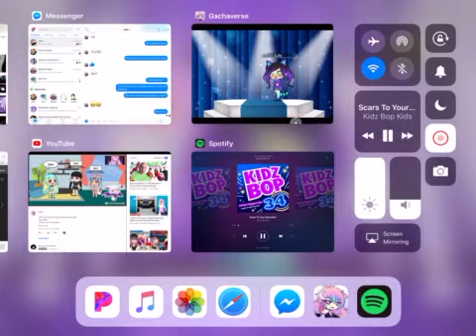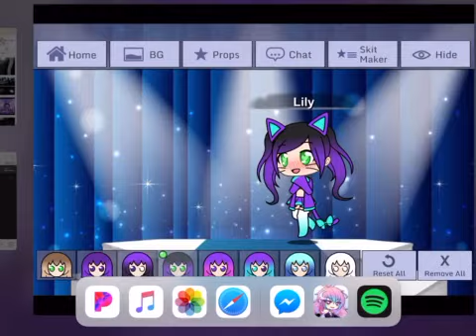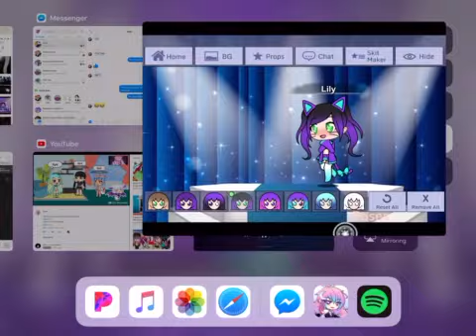Scars to your beautiful